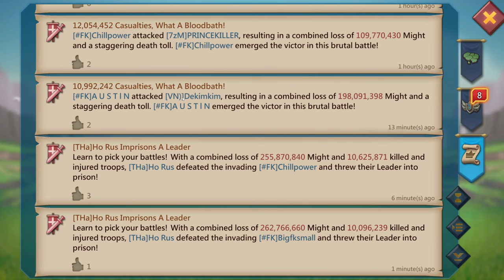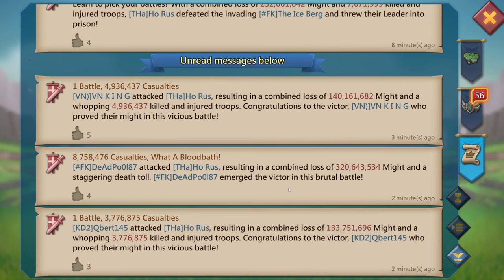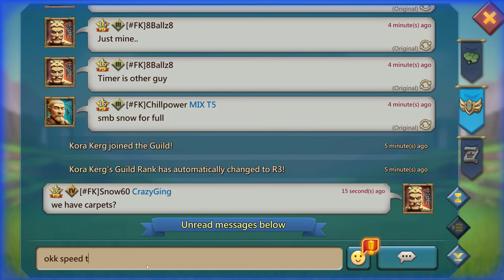Lords Mobile| ONLINE 50M TROOPS TARGET FORCED TO SHIELD - FURIOUS KILLERS